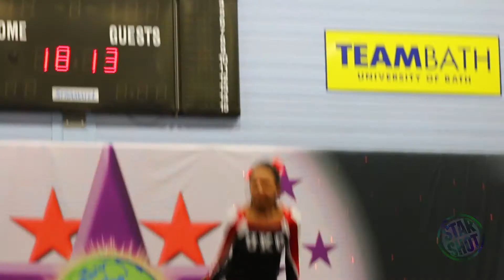Saturday Night Fever 2014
By starshotfilms.co.uk
If you are a University Cheerleader then this is the Competition for YOU! Now Europe and the UK's Biggest and Best University Cheerleading Competition.
Future Cheer are also pleased to present the UK's first and only University Cheerleading Varsity Championship, where Universities take on their rivals and go head to head competing to bring home the glory!